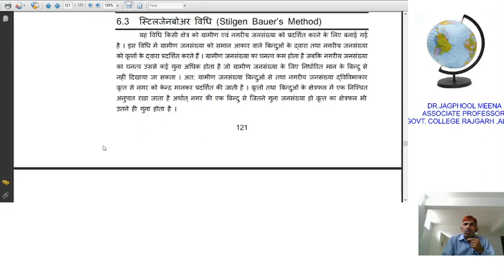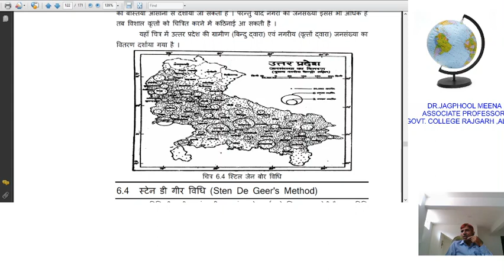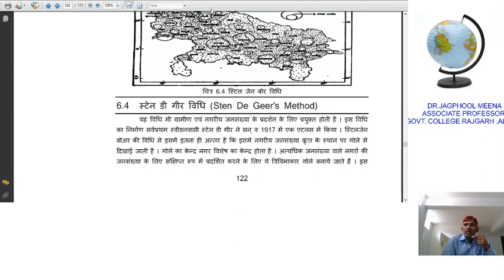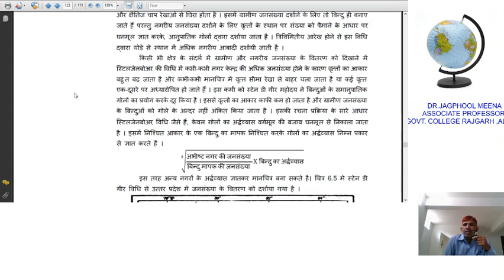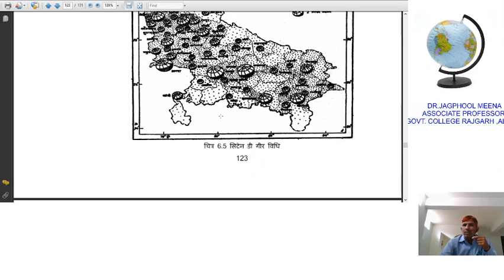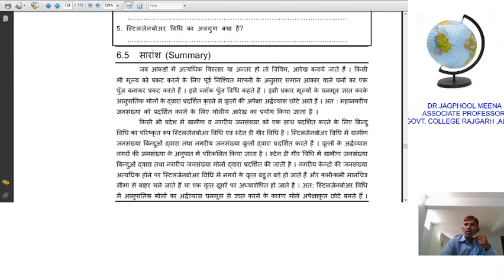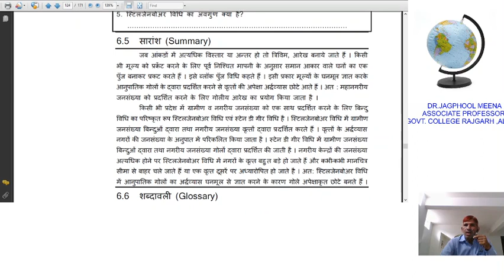Stilgen Bauer’s and Sten De Geer's Method